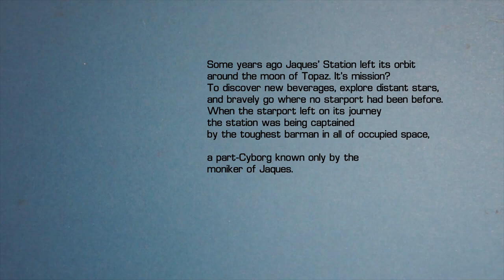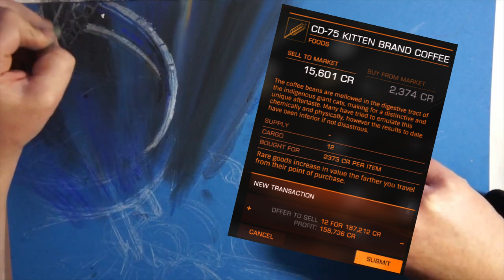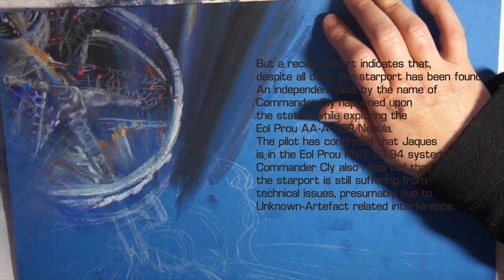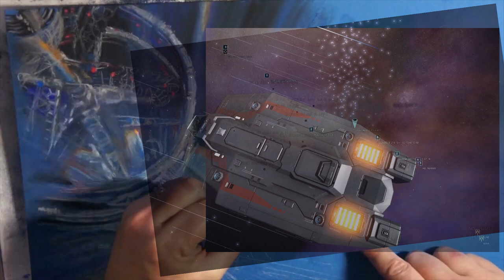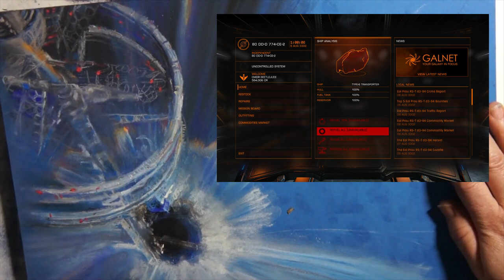Jaques Jaunt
An old picture I've used to illustrate a memorable story of my experience of a significant moment in Elite